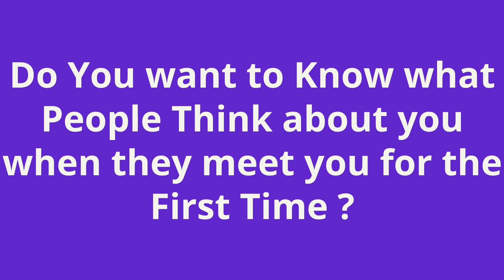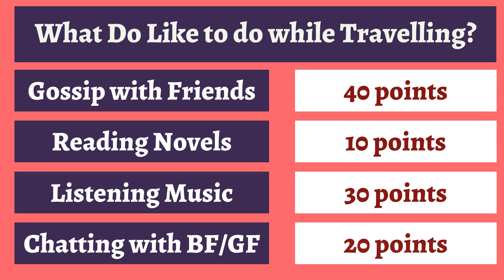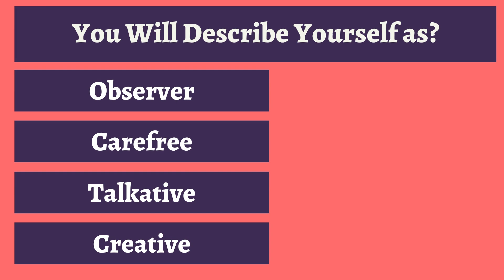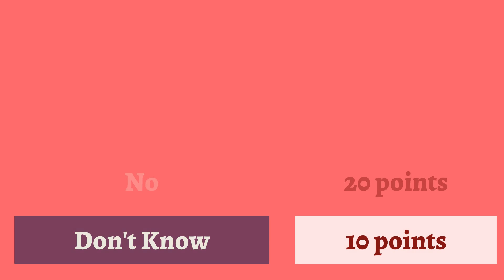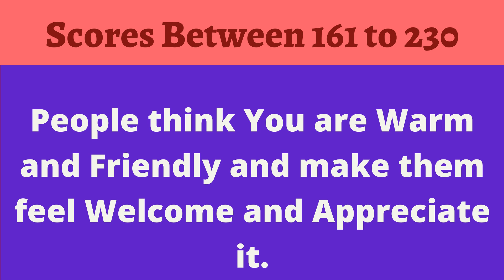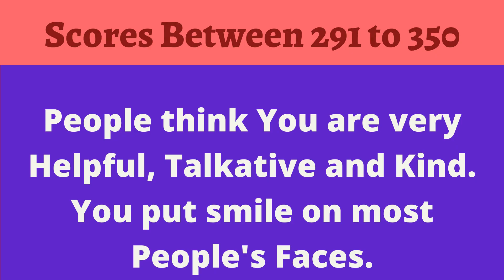What is Your First Impression on People ? Personality Test | Champions Place